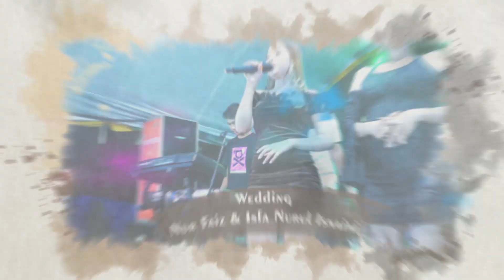SEWU KUTHO - HANS NAGATHA - NEW NAGATHA - WEDDING FAIS & ISFA - SROBYONG 29 APRIL 2023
kunjungi link youtube kami yag baru.

dukung terus channel ini supaya kami tambah semangat untuk uplod video -video terbaru dari orkes dangdut jepara. SALAM BUDAYA

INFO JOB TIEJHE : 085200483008